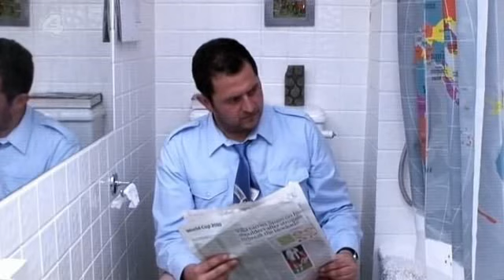BBUK (Season 11) - Big Mouth - Day 24